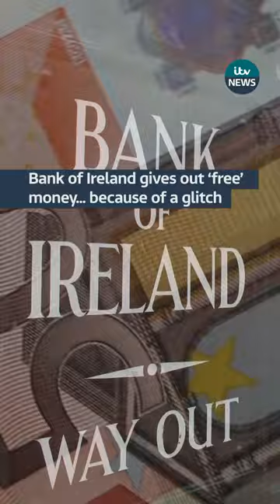Bank of Ireland gives out ‘free’ money